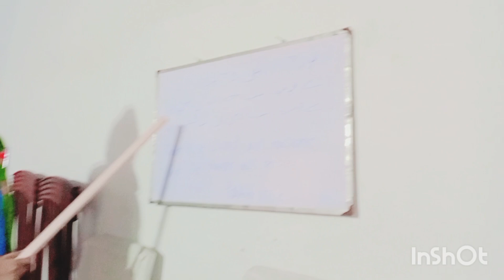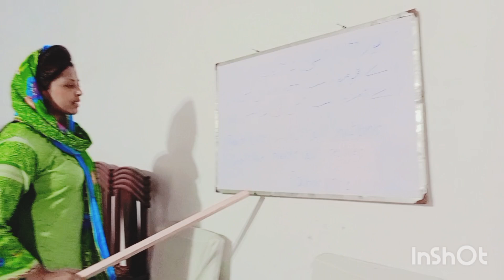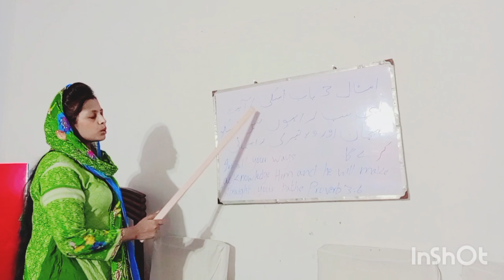Day-20 Summer Camp of The Children Bible School🎒📚 || Pastor Sarah SP Daniel||Jesus Light💡 Ministries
Day 20- Summer Camp at The Children's Bible School! 👶👧👦 | Pastor Sarah SP Daniel | Jesus Light💡TV

Welcome to Day 20 of our fun-filled Summer Camp at The Children's Bible School! Today, our little campers are diving deeper into the Word of God under the inspiring guidance of Pastor Sarah SP Daniel. Tune in to Jesus Light💡TV to watch their journey unfold!

🔹 Today's Highlights:

Engaging Bible Lessons: Pastor Sarah leads our children through captivating stories and teachings from the Bible.
Memorization Challenge: Our campers continue their progress in memorizing key Bible verses, building a strong spiritual foundation.
Community and Fellowship: Building friendships and growing together in faith in a nurturing environment.
Special Moments: Heartwarming moments of prayer, worship, and reflection.
Join us on this incredible journey as our children learn, play, and grow in their faith. Witness the joy and enthusiasm as they discover the love and teachings of Jesus.

💬 Comments and Support:

Encourage our young learners with a comment!
Share your favorite Bible verses and stories with us.
A heartfelt thanks to Pastor Sarah SP Daniel and supportive parents for making this camp a success. Your prayers and encouragement mean the world to us!

[🎥 Watch today’s camp highlights and join the celebration of faith and learning!]